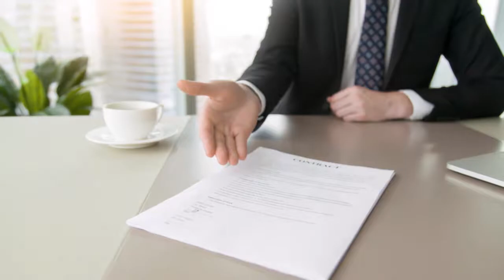Excellent Insurance Services | TR King Insurance Marketing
TR King Insurance Marketing is an Insurance Field Marketing Organization that offers high-level contracts with the nation's leading insurance providers for both Life and Health.